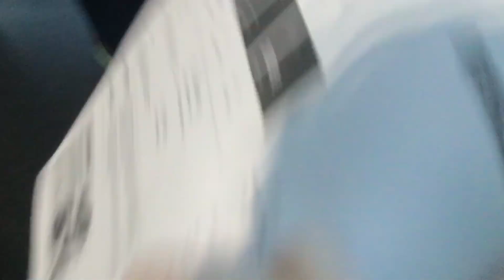Going to Switzerland 🇨🇭(part 1)